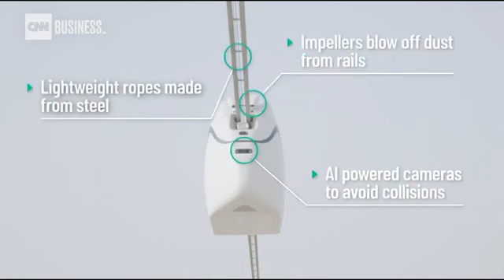CNN BUSINESS FEATURE ON USKY TRANSPORT